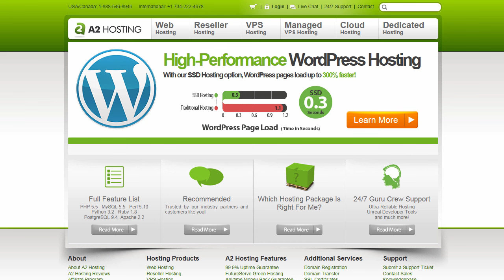A2 Hosting Coupon Code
Hello, Everyone. Today’s coupon code provides a 20% discount on any new A2 Hosting web hosting plan. Use promo code NCMONLINE in your cart when placing your order. This promotion does not apply to existing accounts, renewals, domain name registrations, or add-on services. Note that discounted hosting plans renew at the regular rate. While promotion does not expire, it is subject to change by A2 Hosting at any time, without prior notice. Shop today to take advantage of this special offer. And remember to visit NCM Online for data-driven web hosting reviews, coupon codes, and more.